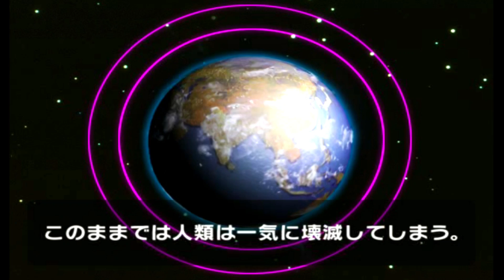[PS2] Ultraman Fighting Evolution 3 - Story Mode Part 16 (1080p 60FPS) [Eng Sub]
Part 16 of Ultraman Fighting Evolution 3 walkthrough with english sub in 1080p 60fps! Loading scene has been removed to save time! This is on Japanese PS3 with smoothing on.